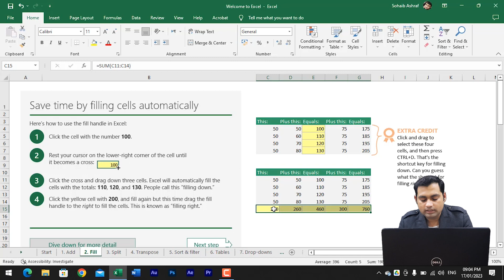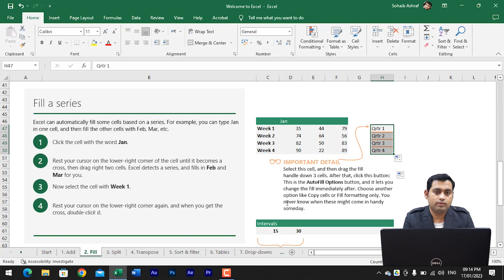How to use Auto Fill | Effortless Data Entry | Boost Your Productivity | Time Saving Secret Weapon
In this video, I take a comprehensive approach to teaching viewers how to effectively use the auto fill function in Excel. I start by providing an overview of the function and its various uses, including filling in series of numbers and dates, as well as custom lists and patterns.

I then move on to demonstrate how to use the fill handle, which is a small square located at the bottom-right corner of a selected cell. By dragging the fill handle across the cells, viewers can quickly fill in a series of numbers or dates.

In this video, we will be covering a wide range of topics, including:

0:00 Introduction to Topic
0:10 How to Auto Fill Formula Vertically / Down Side using Mouse / Cursor in Microsoft Excel
0:17 How to Auto Fill Formula Horizontally / Right Side using Mouse / Cursor in Microsoft Excel
2:00 Short Key to Auto Fill Formula Vertically / Down Side in Microsoft Excel
2:06 Short Key to Auto Fill Formula Horizontally / Right Side in Microsoft Excel
2:14 How to Auto Fill Formula Vertically / Down Side using the keyboard in Microsoft Excel
2:40 How to Auto Fill Formula Horizontally / Right Side using the keyboard in Microsoft Excel
2:52 How to Auto Fill / Copy Data Vertically / Down Side in Microsoft Excel
3:24 How to Auto Fill Series Vertically / Down Side in Microsoft Excel

Throughout the video, I provide clear, step-by-step instructions and use visual aids to help viewers better understand the concepts. I also include tips and tricks to help viewers get the most out of the auto fill function, making it an extremely useful tool in their Excel toolkit. Overall, the video is aimed to help viewers to become more efficient and productive when working with spreadsheets in Excel.